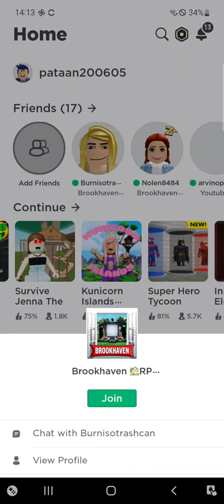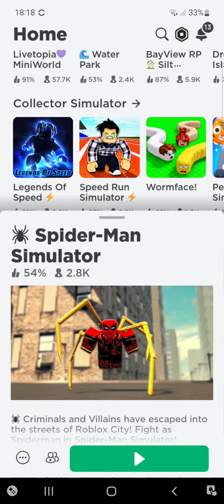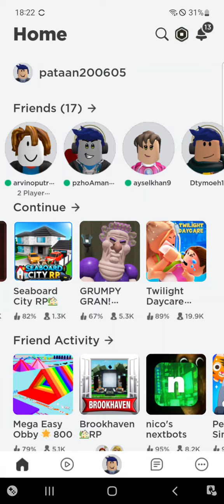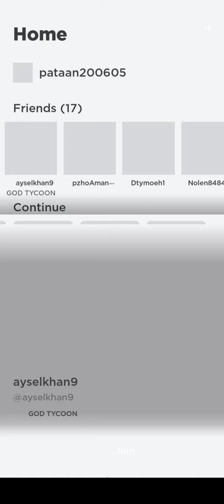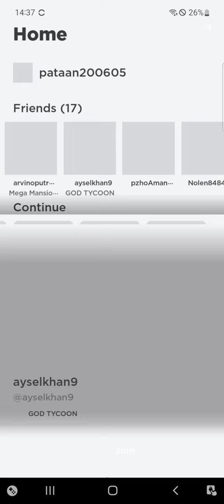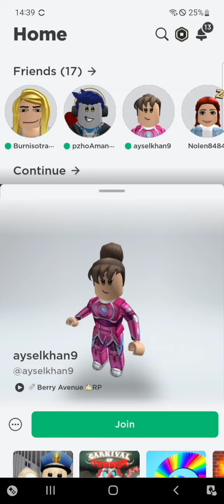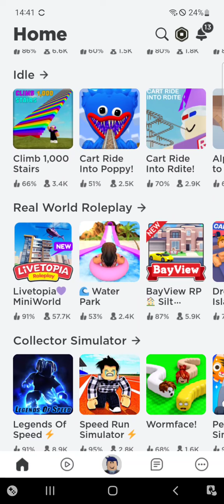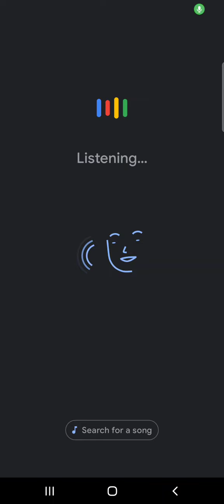17 September 2022